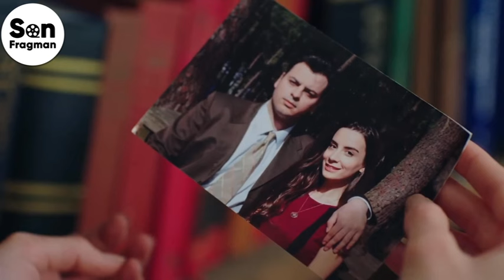مسلسل ابتسم لقدرك الحلقة 15 مدبلجة (Arabic Dubbed) النهائي FINAL